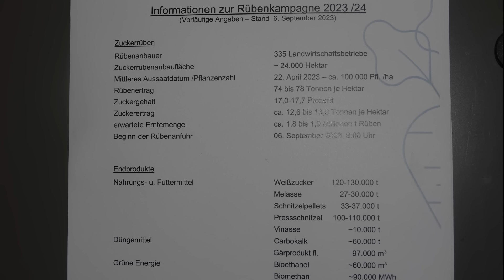Volvo - MB - Scania - ++ / Anlieferung Zuckerfabrik Anklam - Delivery Sugar Factory 2023 pt1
Anlieferung der Rüben per LKW bei der Zuckerfabrik Anklam. Zwei Volvo L180H Radlader, jeweils mit einer 7 Meter breiten Schaufel, sind für das anlegen der Miete und das befüllen des Unterflurbandes, das zur Rübenreinigung führt, zuständig. Viel Spaß beim Anschauen.
Delivery of the beets by truck to the sugar factory. Two Volvo L180H wheel loaders, each with a 7 meter wide bucket, are responsible for laying the windrow and filling the underfloor conveyor that leads to the beet cleaning. Have fun watching.
Dostawa buraków ciężarówką do cukrowni w Anklam. Za ułożenie pokosu i napełnienie przenośnika podpodłogowego prowadzącego do czyszczenia buraków odpowiadają dwie ładowarki kołowe Volvo L180H, każda z łyżką o szerokości 7 metrów. Miłego oglądania wideo.
Levering van de bieten per vrachtwagen aan de suikerfabriek van Anklam. Twee Volvo L180H wielladers, elk met een bak van 7 meter breed, zijn verantwoordelijk voor het leggen van het zwad en het vullen van de ondervloerband die naar de bietenschoonmaak leidt. Veel plezier met kijken.
Livraison des betteraves par camion à la sucrerie d'Anklam. Deux chargeuses sur pneus Volvo L180H, chacune équipée d'un godet de 7 mètres de large, se chargent de poser l'andain et de remplir le convoyeur souterrain qui mène au nettoyage des betteraves. Amusez-vous à regarder.
Entrega de remolacha en camión a la fábrica de azúcar de Anklam. Dos cargadoras de ruedas Volvo L180H, cada una con un cazo de 7 metros de ancho, se encargan de colocar la hilera y llenar la cinta transportadora que conduce a la limpieza de las remolachas. Diviértete mirando.
Pancarların kamyonla Anklam şeker fabrikasına teslimi. Her biri 7 metre genişliğinde kovaya sahip iki Volvo L180H tekerlekli yükleyici, yığının döşenmesinden ve pancar temizliğine giden zemin altı konveyörün doldurulmasından sorumludur. İyi eğlenceler.
用卡车将甜菜运送到安克拉姆糖厂。两台沃尔沃 L180H 轮式装载机各配备一个 7 米宽的铲斗，负责铺设料堆并填充通往甜菜清洁的地板下输送机。祝您观看愉快。
Доставка свеклы автотранспортом на Анкламский сахарный завод. Два колесных погрузчика Volvo L180H, каждый с ковшом шириной 7 метров, отвечают за укладку валка и заполнение подпольного конвейера, ведущего к очистке свеклы.
จัดส่งหัวบีทโดยรถบรรทุกไปยังโรงงานน้ำตาลอังคาม รถตักล้อยาง Volvo L180H สองคัน แต่ละคันมีถังกว้าง 7 เมตร มีหน้าที่ในการวางหน้าต่างและเติมสายพานลำเลียงใต้พื้นซึ่งจะนำไปสู่การทำความสะอาดบีทรูท ขอให้สนุกกับการรับชมนะครับ
تسليم البنجر بالشاحنات إلى مصنع سكر أنكلام. اثنين من جرافات فولفو L180H ذات العجلات، كل منهما مزود بسطل بعرض 7 أمتار، مسؤولان عن وضع صف الريح وملء الناقل الموجود أسفل الأرضية الذي يؤدي إلى تنظيف البنجر. مشاهدة ممتعة.

Equipment:
Verschiedene Filtersystheme
Walimex Pro und Walimex FT 1502 Einbeinstative
Hama Dreibeinstativ